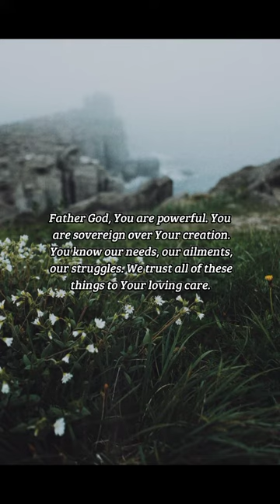BIBLE VERSE OF THE DAY - February 3, 2023 | morning prayer | Your Daily Dose of God's Word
The centurion answered and said, Lord, I am not worthy that thou shouldest come under my roof: but speak the word only, and my servant shall be healed.

Matthew 8:8

INSPIRATION:
How well do we understand Jesus’ power? All things were made through him, and he maintains dominion over all things. We can approach him with confidence in prayer because we know that he is sovereign. The wind and the waves, sickness and health, are all subject to him. What great news!

PRAYER:
Father God, You are powerful. You are sovereign over Your creation. You know our needs, our ailments, our struggles. We trust all of these things to Your loving care. With confidence, Lord, we lean on Your power as we ask for healing, strength, and provision, for You are more than able to meet all of our needs. In Jesus’ Name, Amen.

us